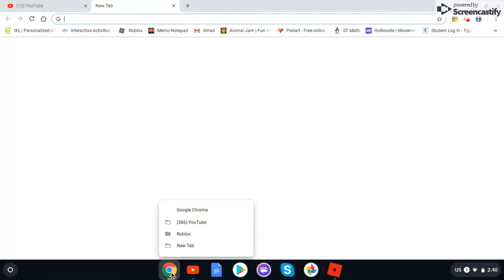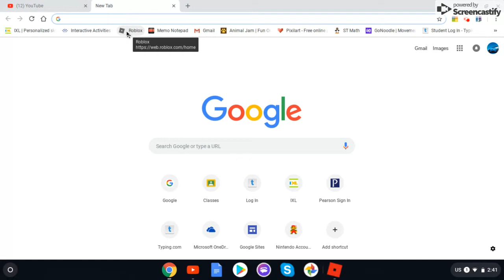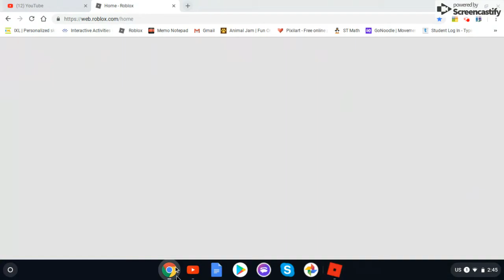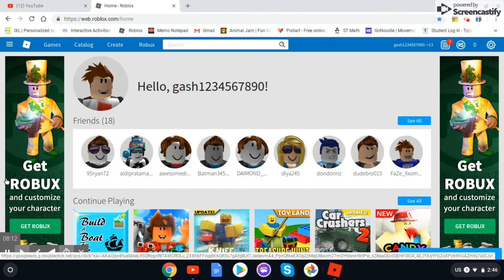Build a boat for treasure (part 2)